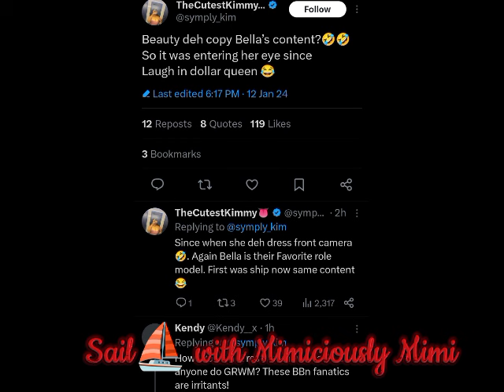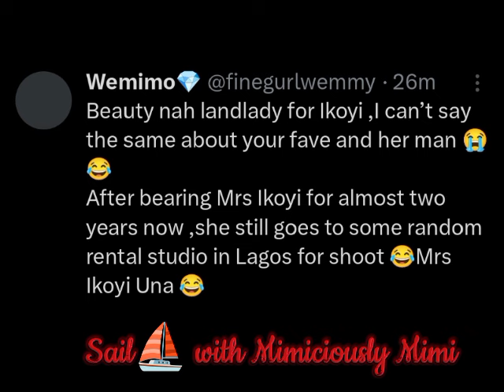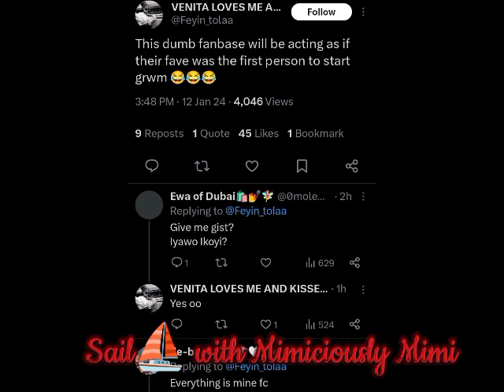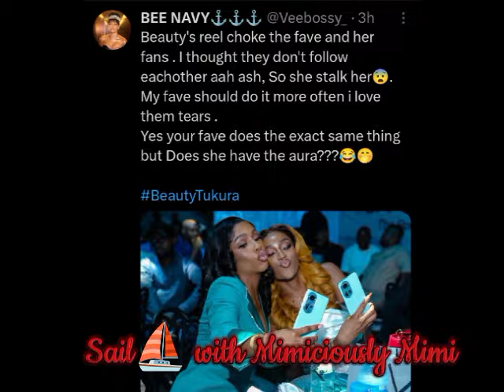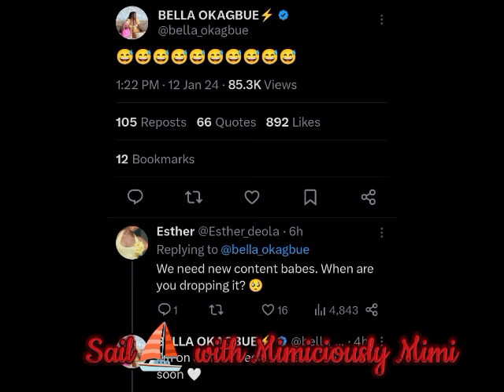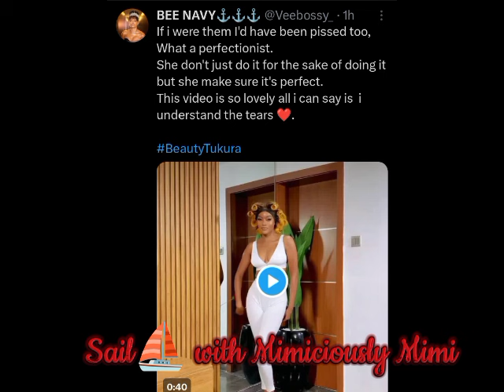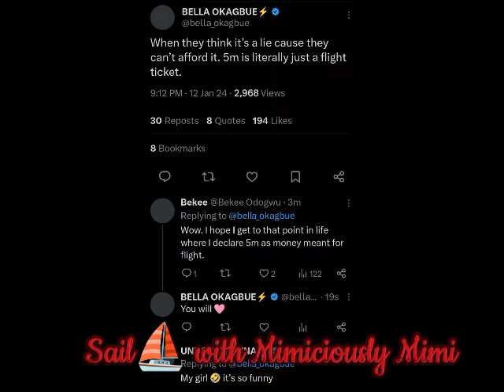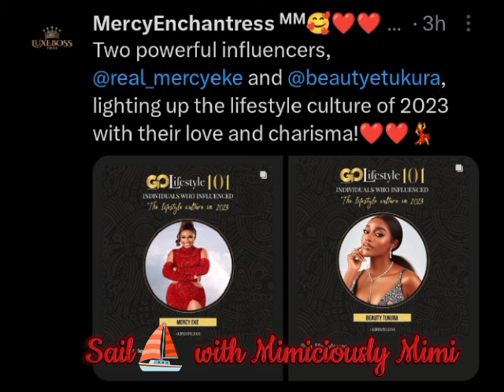BEAUTY AND BELLA RIV*ALRY RESUME IN 2024 AS BOTH FANS INDULGE IN AN AR*GUMENT OVER LA*ME ISSUE